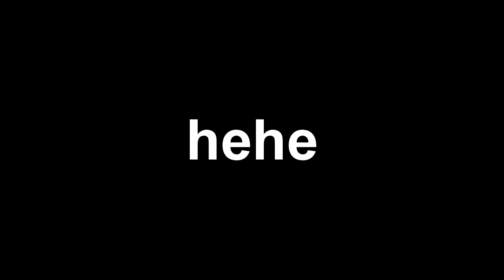EPIC BLINDFOLDED DRAFT!! NBA 2K18 ( PACK AND PLAYOFFS )